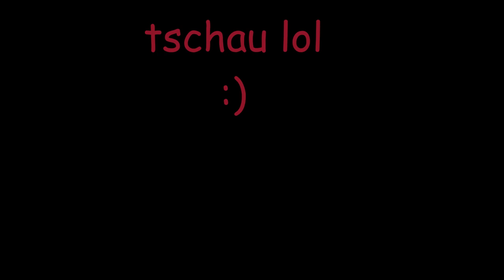Doors, aber nur mit den einfachen/guten Modifiers